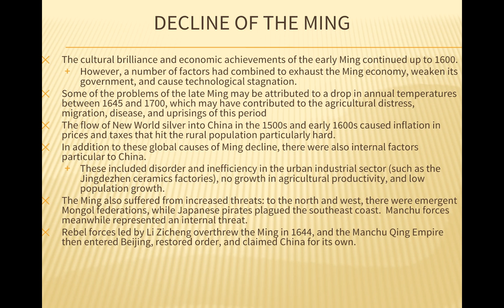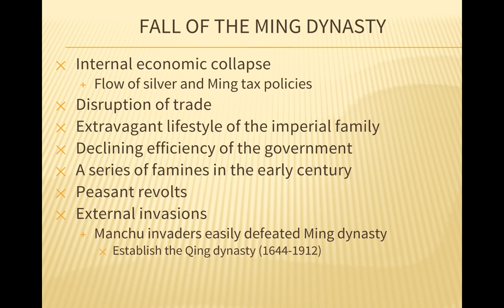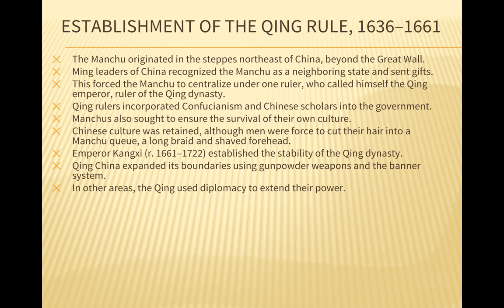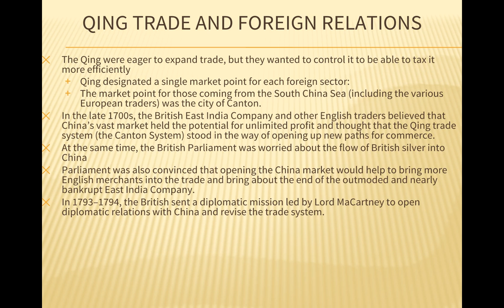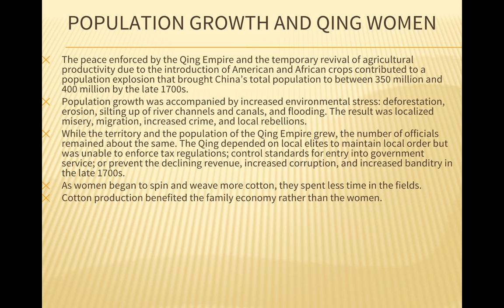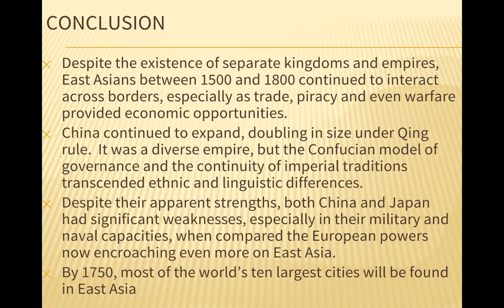Fall of Ming, Rise of Qing China